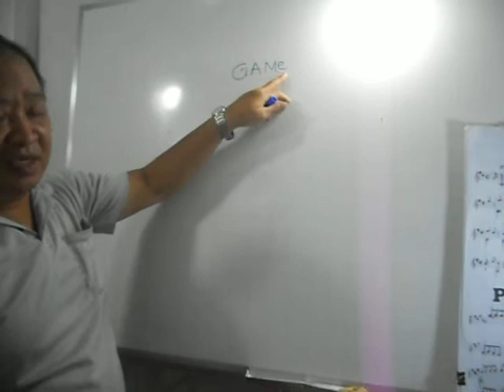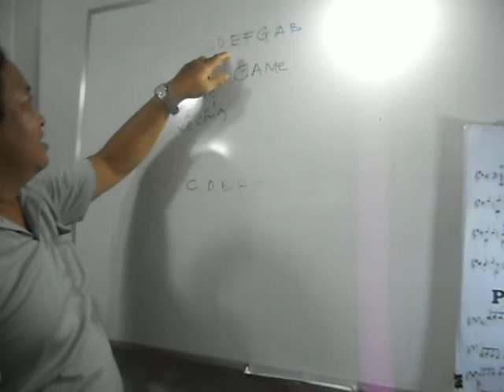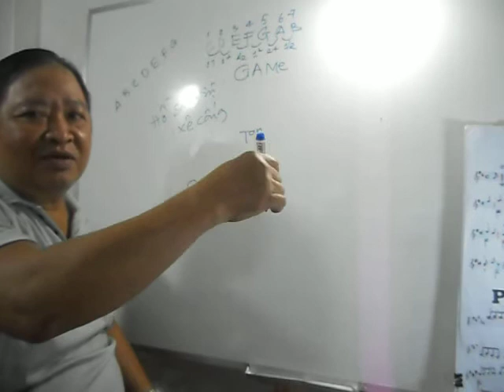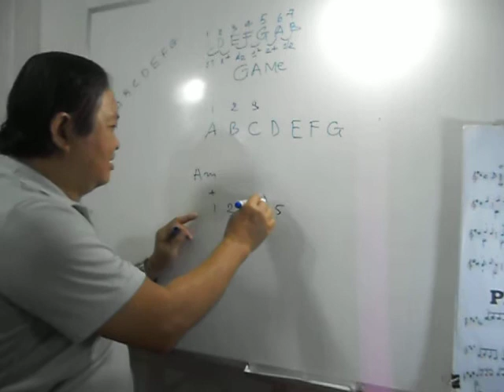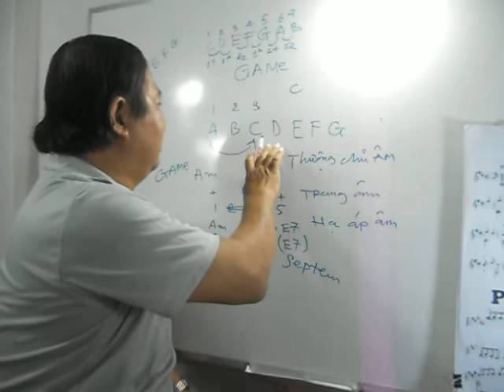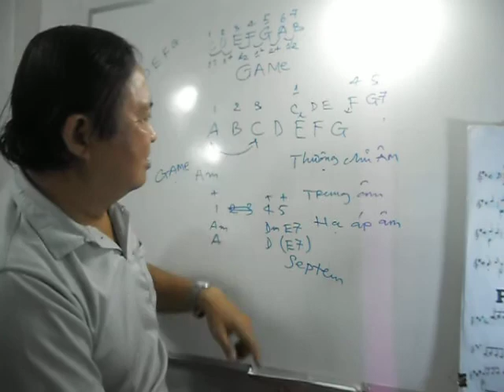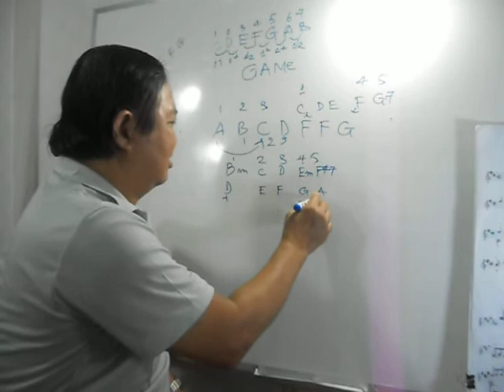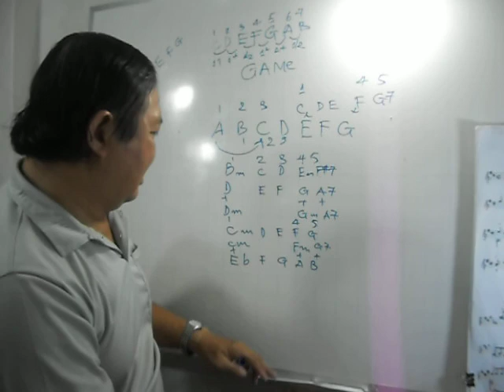TỰ HỌC Classic guitar: Cách cấu tạo của âm giai trưởng và thứ (GAME) TT - Hưng Trần Quốc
Hưng Trần Quốc